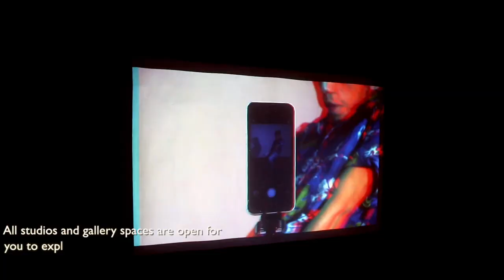MFA OPEN STUDIOS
The Studio Arts MFA Program at Concordia University invites you to visit our current MFA candidates in their studios and on-campus exhibition spaces. Over 70 students from our seven program concentrations will be presenting work-in-progress in all mediums and sharing aspects of their research and practice.